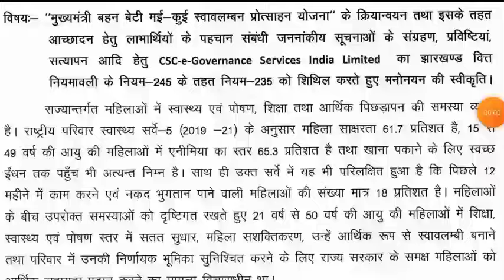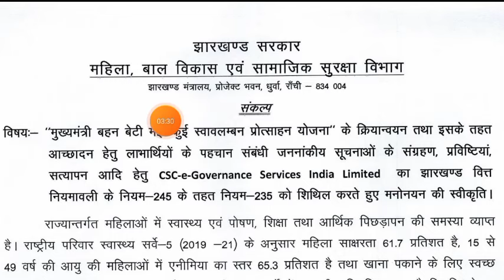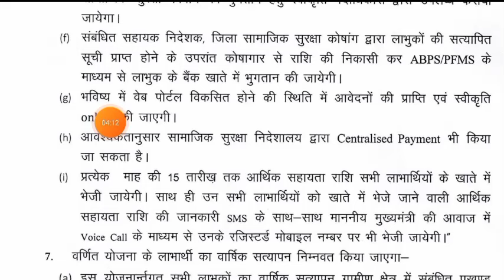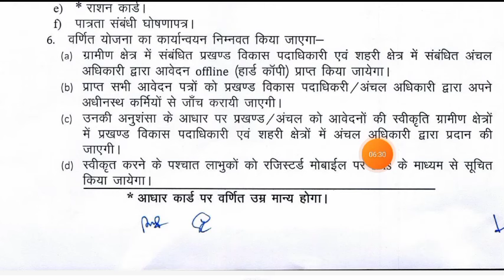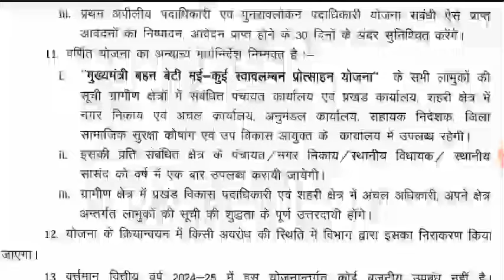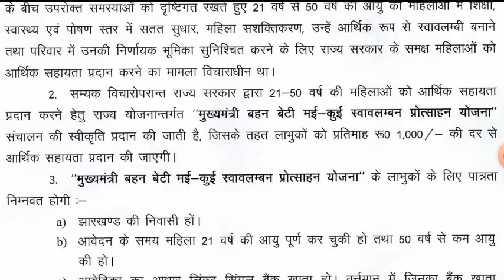jharkhand bahan beti swavalamban yojna apply online, documents for bahan beti swavalamban Yojana